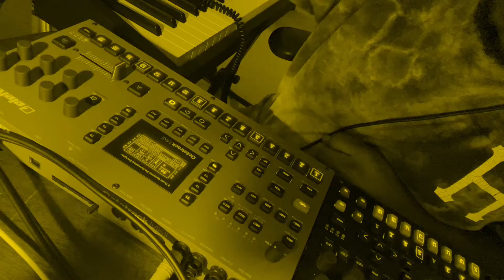SNDCTRL - Sample Dump - A Beat For MF Doom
Wassup yall, been awhile, but tbh Octatrack has been kicking my butt. Figured I should drop a video for my birthday. Much love !

Boom Bap
Hip Hop
Sample Based
Elektron Workflow

MACH HOMMY TYPE
OCTATRACK BEATS
MPC BEATS
ENERGY
GOOD VIBES
PROSPERITY
GRISELDA TYPE
MF TYPE
THA GOD FAHIM TYPE
90s Hip Hop
TYLER THE CREATOR TYPE
ARETHA FRANKLIN SAMPLE